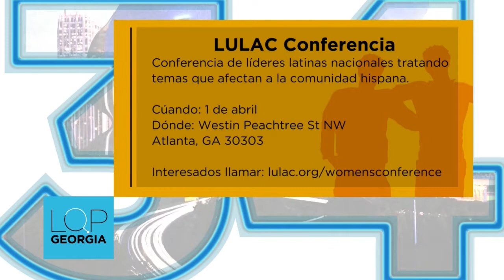040117 CONTACTO 34